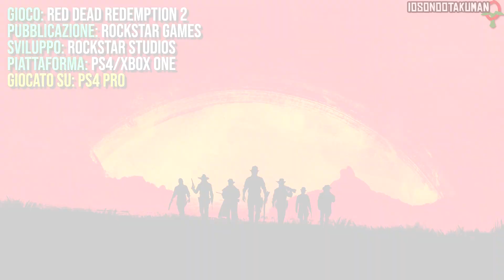Red Dead Redemption 2 (ITA)-37- Maghi a Tempo Perso [100% Oro]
OBIETTIVI MISSIONE:
✔️Esamina tutti gli indizi nel carrozzone di Trelawny
✔️Durante l'inseguimento, resta a meno di 30 piedi (10 metri) dalle tracce di Trelawny
✔️Uccidi due cacciatori di taglie nei campi di mais entro 1 minuto
✔️Completa la missione senza usare oggetti che ripristinano la salute

Il canale che uso di più e nella quale faccio le guide complete quasi sempre senza commentary e le dirette principali.

Il canale in cui pubblico perlopiù montaggi cinematografici dei giochi e altri video.

Il canale in cui faccio dirette "polleggio", ovvero senza programmi e senza impegno, per divertirmi perlopiù.

Se volete supportarmi e aiutarmi a far diventare questo lavoro qualcosa di più grande, datemi una mano unendovi ai miei Patron! C'è una ricompensa per ognuno di voi!

Se non volete diventare Patron, potete sempre diventare Sponsor tramite Youtube. Ci sono anche delle emoji esclusive per chi si unisce al gruppo!

Per donare direttamente al creativo, ovvero il sottoscritto. Ogni donazioni mi aiuta ad ampliare il canale e a continuare a portare video!

🔥IMPRESSIONI RAPIDE🔥

Novantacinquesimo gameplay!
Uno dei seguiti più anelati delle ultime generazioni.
Cercherò di dire la mia in poche parole, altrimenti non ci starà più niente nella descrizione.

GRAFICA:
Spettacolare, è curata attentamente sotto ogni punto di vista. Non ci sarà realismo facciale ai limiti più estremi, ma è comunque davvero ottima e curatissima, anche per quanto riguarda le textures non ho visto nessun problema o ritardi nei caricamenti della grafica.

GAMEPLAY:
La parte più succulenta a parer mio. Avete presente il primo capitolo? Ecco, moltiplicate la longevità, le attività, la struttura di gioco e la godibilità per 10!
Inoltre, questo gioco è un punto di svolta dal punto di vista del "realismo del gameplay", poichè per mantenere un personaggio come si deve bisogna tener conto dozzine di fattori, come pulizia, cibo, clima, condizioni fisiche eccetera, oltre al fatto che il mondo di gioco è non vivo, DI PIÙ. E per quanto alcune di queste cose possano suonare "pesanti" non diminuiscono per niente la godibilità!

TRAMA:
È un gioco Rockstar, serve per caso spiegare quanto è buona la trama? XD
A me un po' dispiace il fatto che sia un prequel, poichè sappiamo già come andrà a finire, ma la trama sa investire il giocatore a dovere, parola mia!

A differenza dei gameplay fatti negli ultimi tempi, questa è una guida dedicata al completamento, come già feci per Metal Gear Solid 5 o GTA5 su Forever.
Pubblicherò i video su come ottenere le medaglie d'oro in ogni missione. Sono incluse anche alcune missioni "extra" poichè se non fatte precludono l'ottenimento di alcuni trofei mancabili!
Le missioni "principali" mancabili sono contrassegnate da un punto esclamativo nell'anteprima.

AVVISI IMPORTANTI:
-Per ottenere la medaglia d'oro, bisogna completare TUTTI gli obiettivi di fila.
-Praticamente in TUTTI gli obiettivi del tipo "Completa la missione in X minuti" bisogna SALTARE LE CUTSCENES perchè contano nel tempo totale. Io ho fatto un montaggio solo per rendere i video più cinematografici.
-Ricaricare un checkpoint può annullare l'ottenimento di alcuni obiettivi, nel caso, ricominciate la missione.
-MANTENETE SEMPRE UN ONORE ALTO!
-Nei video mostrerò quando un obiettivo viene completato, meno quelli da fine missione (tipo percentuale della precisione o tempo di completamento)
-Negli obiettivi in cui "non bisogna usare oggetti che ripristinano la salute È CONSENTITO usare l'Olio di Serpente.

CON QUESTA GUIDA SI OTTENGONO I TROFEI:
-Corsa all'oro
-Chi trova un amico...
-Ti aiuto io
(più altri al di fuori della modalità Storia)

⚔️MODALITÀ⚔️
Giocato in Modalità Normale.